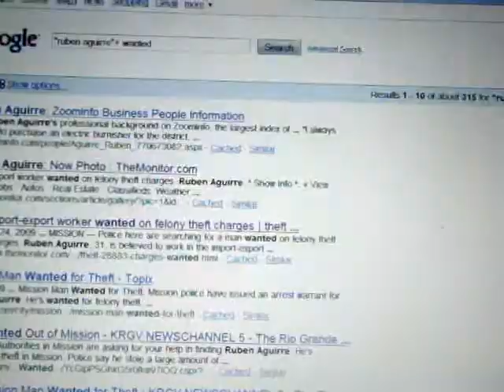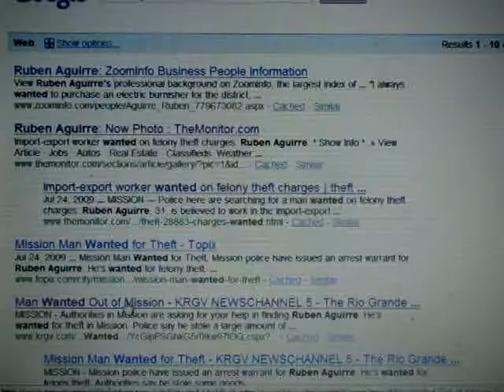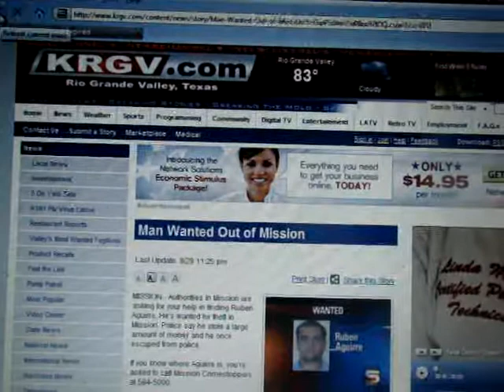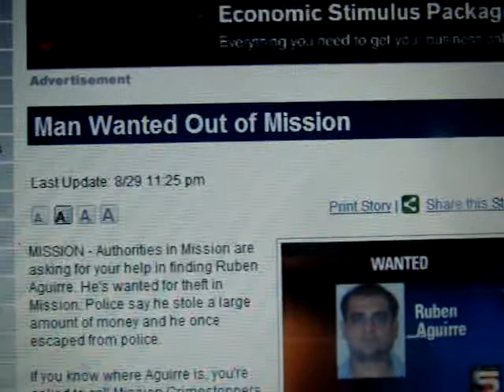RUBEN AGUIRRE WANTED / REWARD !!!!!!!!!!!!!!!!!!!!!!!!!!!!!!!!!!!!!!!!!!!!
This man stole a large amount of money.  He once escaped from police and faces several charges.  Please help locate this man.

ANONYMOUS TIPS AND CASH REWARD!

The caller does not have to identify himself/herself when providing information on this line. If the information provided leads to the arrest and grand jury indictment of any person or people involved in the reported crime, the caller will be eligible for a cash reward of $1,000 dollars. The caller does not have to testify in court. All calls/emails are confidential.